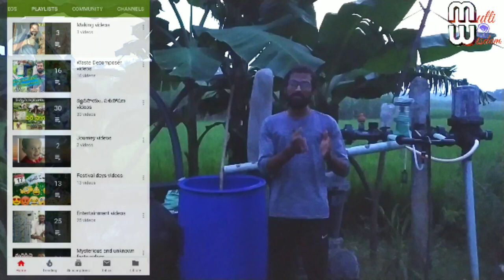Waste Decomposer, ఇన్ని రకాలుగా రైతుసోదరులు use చేసుకోవచ్చు ||multi wisdom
Waste Decomposer, ఇన్ని విధాలుగా రైతులు ఉపయోగించుకోవచ్చు.
Pests, insects controling, organic fertilizer multi uses ||multi wisdom.

Waste decomposer గురించి ఏమైనా సందేహాలను comments రూపంలో రైతుసోదరులు తెలపండి ..తప్పకుండా సమాధానం తెలపగలం..

Special thanks to vlog music